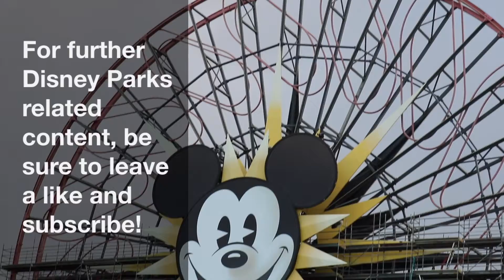Pixar Pier Opening Date Officially Announced!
After waiting nearly 8 months, the opening date for Disney California Adventure's Pixar Pier has finally been announced by Disney! The opening date doesn't seem to be so far away from what the present day is today! This is because Pixar Pier opens June 23, 2018!

You might just see a little spark of magic within your Instagram feel almost daily! ;)